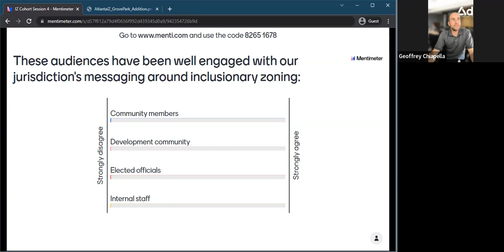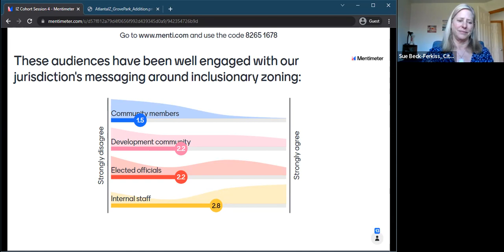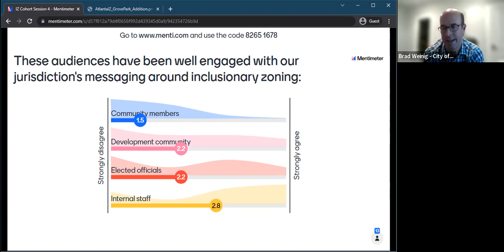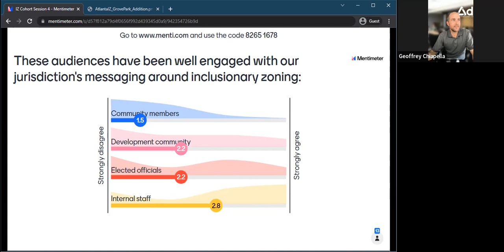Inclusionary Zoning Cohort: Session #4, Dec. 1, 2021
The complete audio and video recording of the Inclusionary Zoning Cohort: Session #4 held virtually on Dec. 1, 2021.